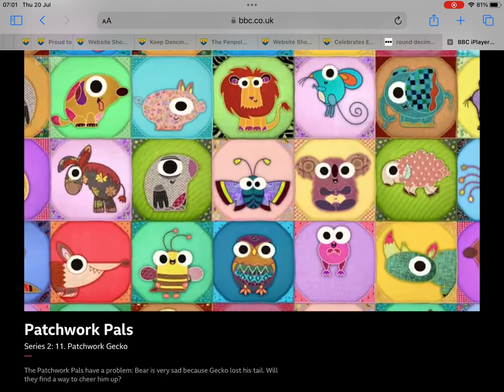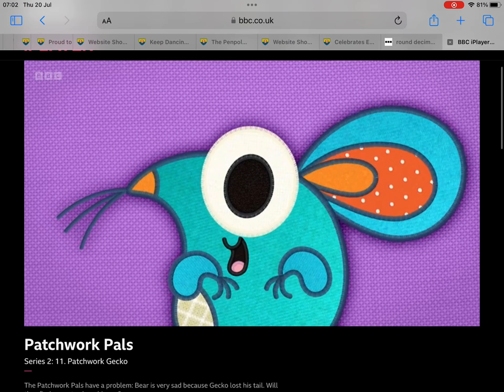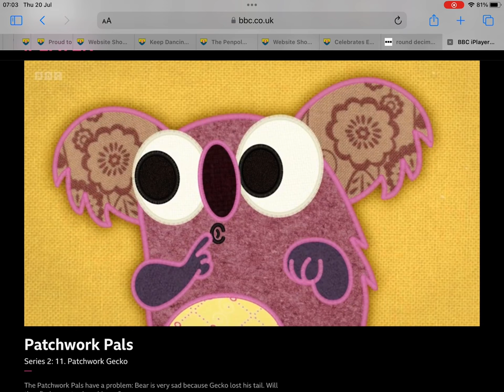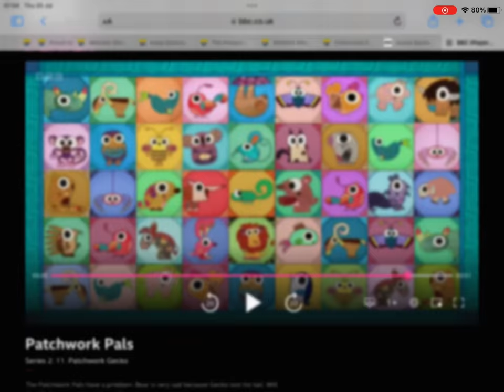Patchwork Pals gecko